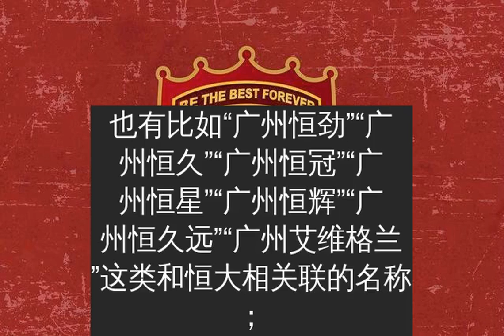西北望看台：恒大将以“广州队”名称征战新赛季中超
虎扑12月28日讯 据西北望看台记者成金朝报道，恒大俱乐部在2021赛季将以“广州队”征战中超和亚冠联赛。
恒大俱乐部一直和球队的各大球迷会保持着良好的沟通，当中国足协要求球队必须改中性名的消息出来之后，球迷代表就一直和俱乐部相关人员讨论新名称的选择问题。
当时几乎所有恒大球迷会的代表都表示希望球队能够把名称直接改为“广州队”，以广州为名，标志球队以广州为根基，以城市为载体，成为广州的名片，就如同英超的利物浦、意甲的罗马等球队一样，并且多年以来，球迷在主场呼喊的口号也是“广州队”。
恒大俱乐部知道球迷的心声，但也坦言直接注册“广州队”是比较困难的事情，这需要和很多部门去争取，而且还涉及到工商注册问题，最后还有中国足协是否同意这样的名称。俱乐部接纳球迷这个意见并努力争取的同时，也要求球迷再给出一些后备选择。
据悉，恒大俱乐部把球迷的建议都提交给老板许家印批阅之后，许老板认为既然“广州队”是广大球迷的心声，所以他就要求俱乐部尽最大努力去争取。最终，恒大还是通过了工商的注册，2021赛季将会以“广州队”的新名字征战中超和亚冠。
据了解最终俱乐部收到了球迷大约30多个新队名的建议，其中包括：
“广州联”“广州人”“广州城”“广州虎”“广州飞虎”“广州威虎”，这一类简单的新名字；
也有比如“广州恒劲”“广州恒久”“广州恒冠”“广州恒星”“广州恒辉”“广州恒久远”“广州艾维格兰”这类和恒大相关联的名称；
也有充满南粤文化的名称，比如，“广州穗城”“广州五羊”“广州广府”“广州红棉”“广州楚庭”“广州天河”。